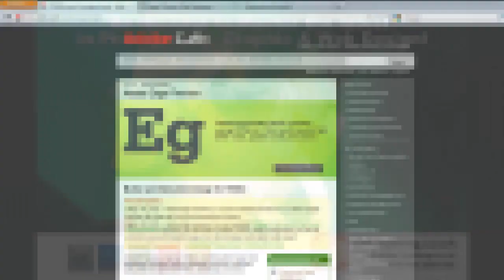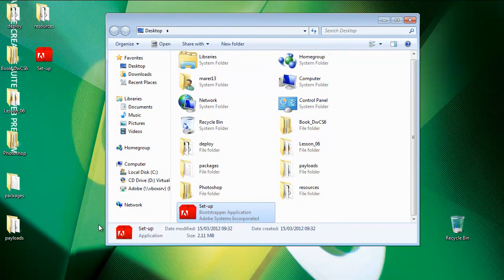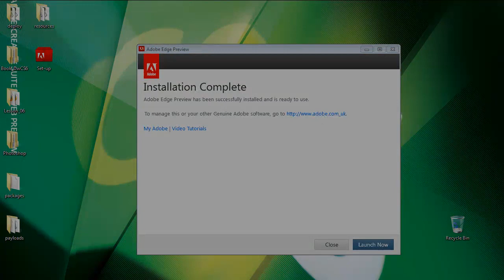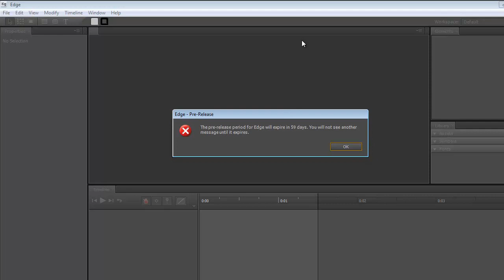Get started with Adobe Edge - Part 1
Get started with Adobe Edge, a new application from Adobe for creating standards-based animation with ease, by Marek Mularczyk from SaiTraining.co.uk - one of the UK's leading specialists in Adobe Certified Training.